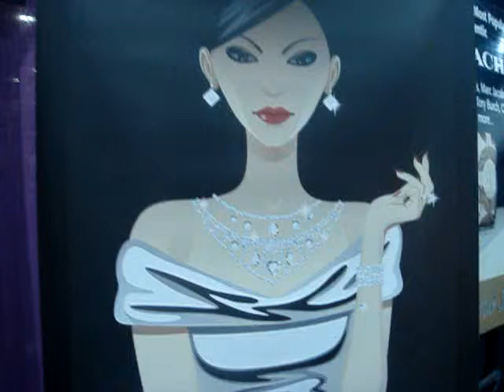Dalica Dazzle Designs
az womens expo
When was the Last Time YOU Dazzled your hair
contact Dalica Dazzle Designs
Filmed by Powerful-inc
Making each Moment Authentic and POWERFUL